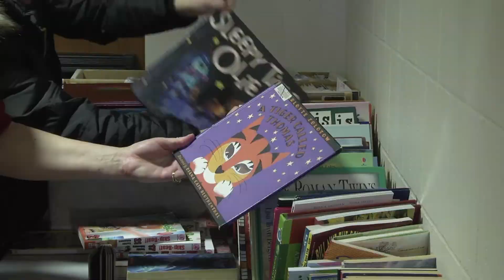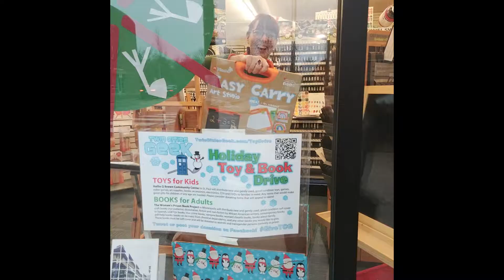Donate To The 2019 Twin Cities Geek Holiday Toy & Book Drive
Every year, Twin Cities Geek helps Hallie Q. Brown Community Center in St. Paul, MN provide holiday gifts to 1,500 kids in the Twin Cities. With your help, we can do it again!

Videography and editing by Mary Rohe